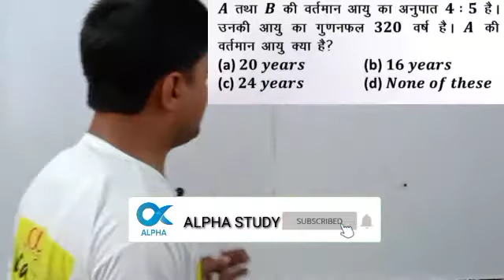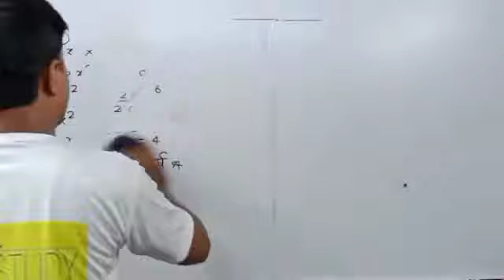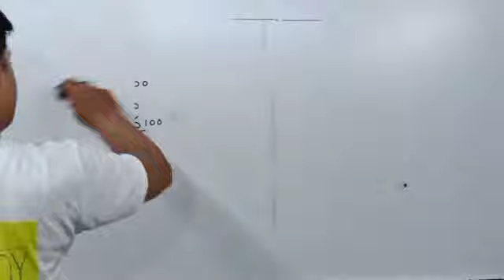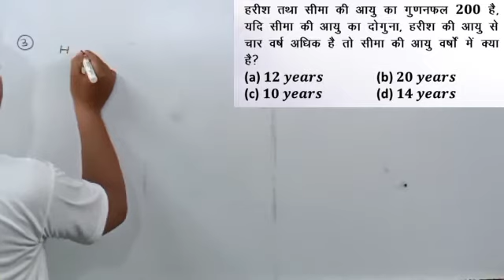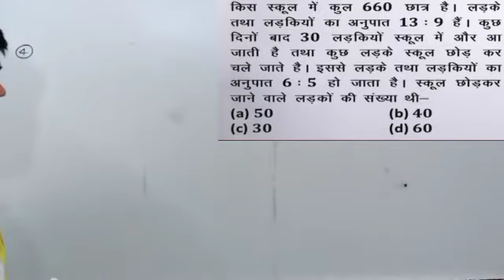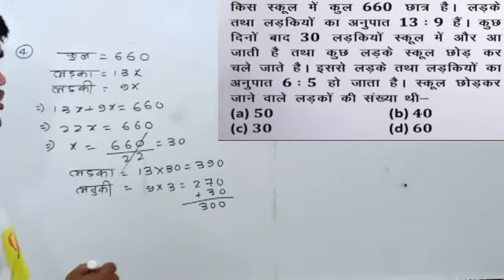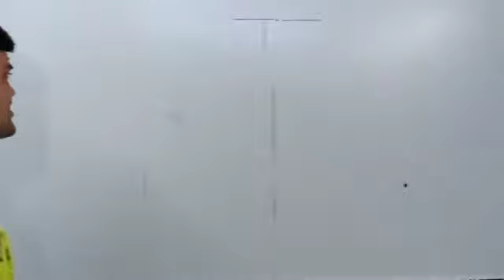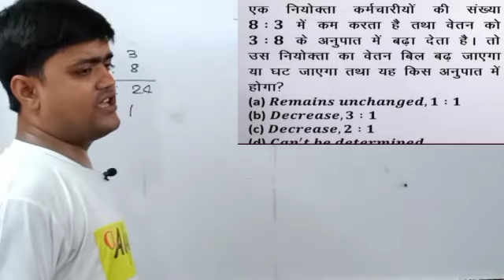Math(ratio)Railway-ntpc|group-d/drdo-mts/bank,ssc/Bihar si mains&bssc mains/Police exam /alpha